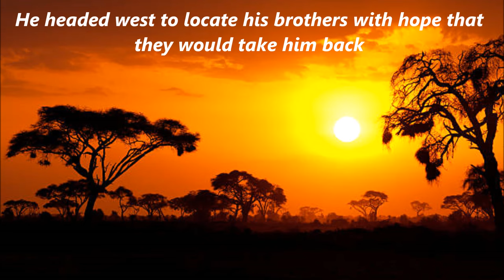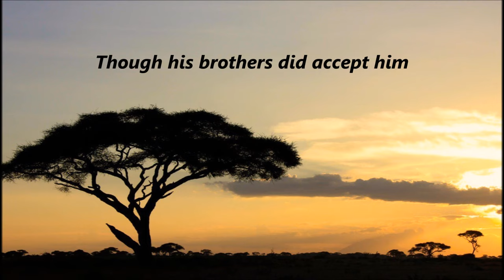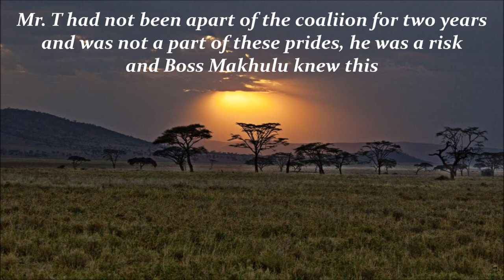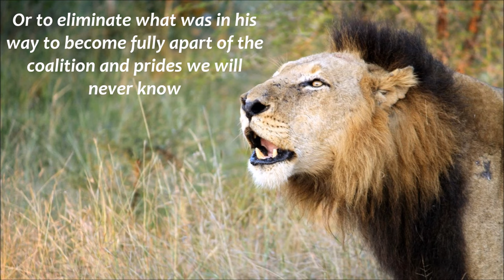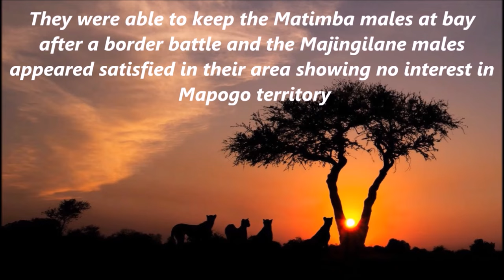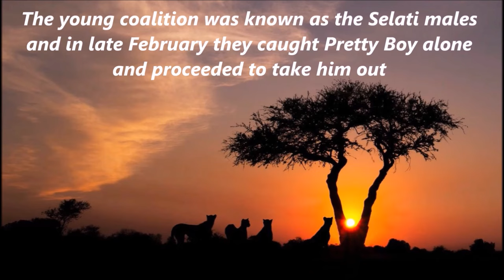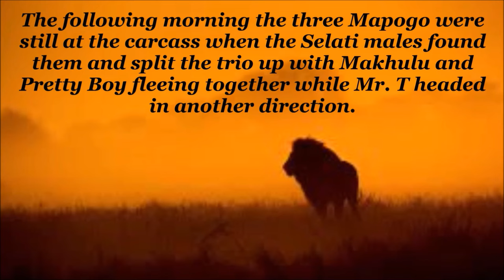Mr. T returns to the west & The last three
Some Mapogo footage about moments in the coalition